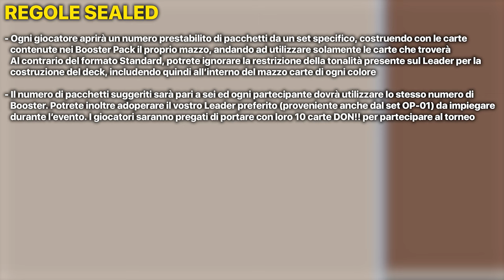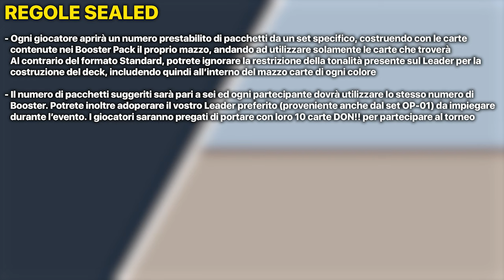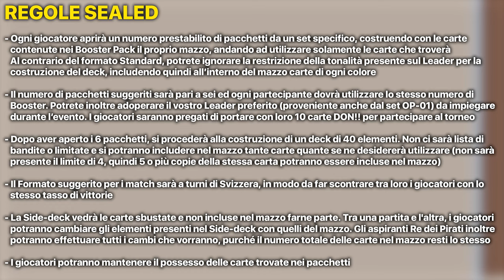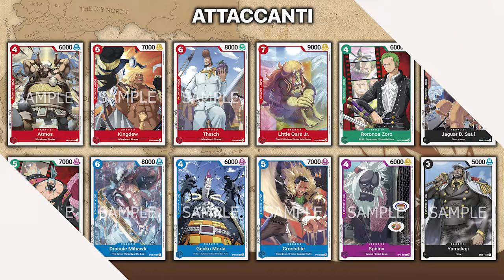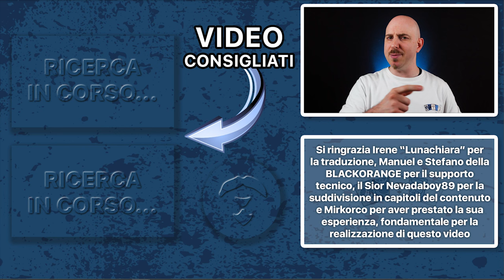OP-02 PRE-RELEASE ONE PIECE - Cosa c'è da sapere? [SUB ENG]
Signori, come sempre alle 8.00 di mattina, scompariamo assieme come ci si dovrà muovere durante il Pre-Release di One Piece OP-02. Buona visione!